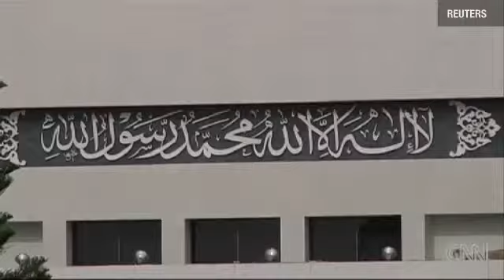Pakistan's battle for democracy